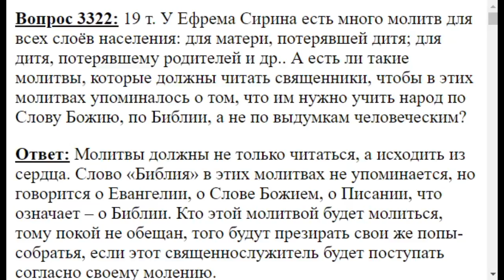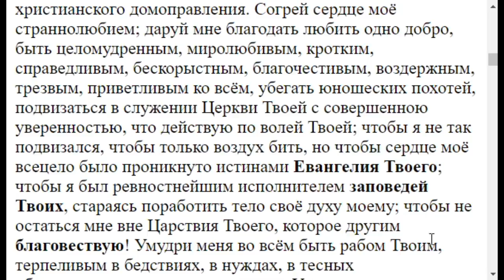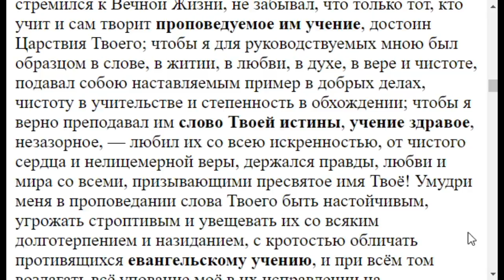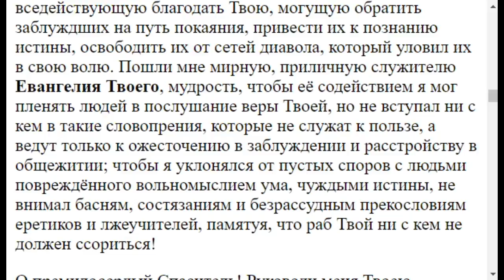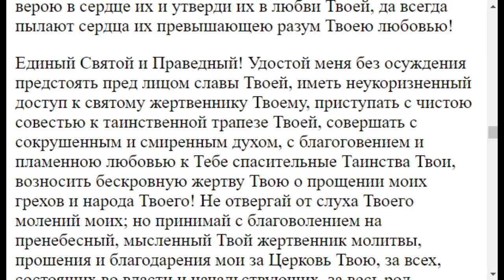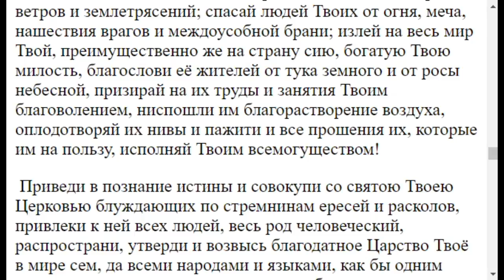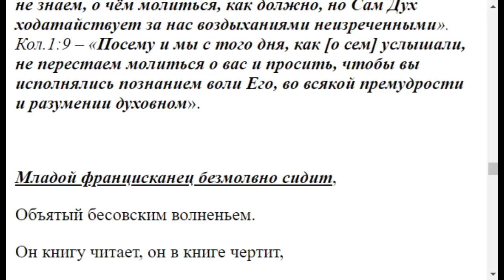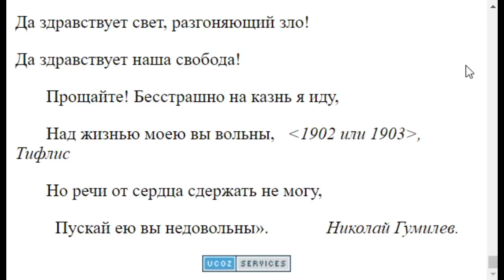3322. Молитва Ефрема Сирина для священника?